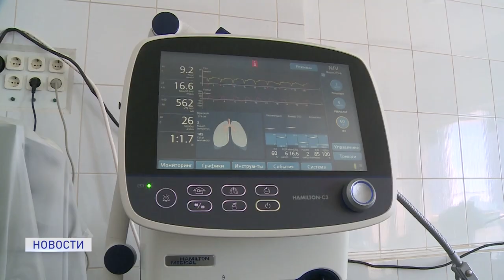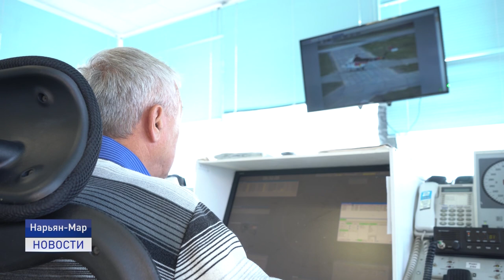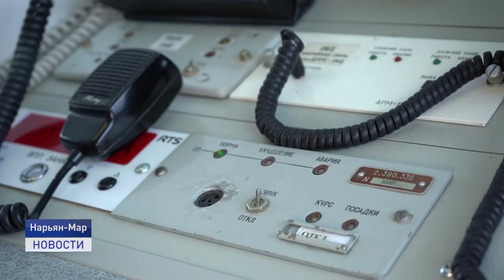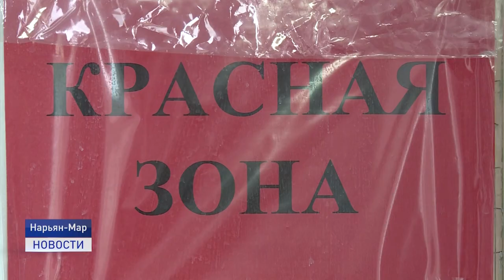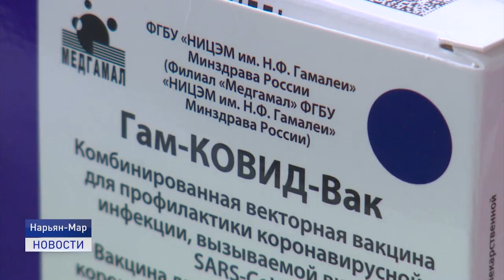Новости Ненецкого округа от 20.10.2021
Состояние инфраструктуры Нарьян-Марского морского порта оказалось в центре внимания Президента России при обсуждении транспортной стратегии Российской Федерации на заседании Президиума Государственного Совета.

В Ненецком округе скончался от коронавируса еще один человек. Количество смертельных исходов достигло пятидесяти четырех. В регионе введена обязательная вакцинация. Дни с 30 октября по 7 ноября будут для всей страны нерабочими.

В Ненецком автономном округе продолжают разыскивать двух без вести пропавших мужчин. В поисках задействованы спасатели, родственники и неравнодушные жители региона.